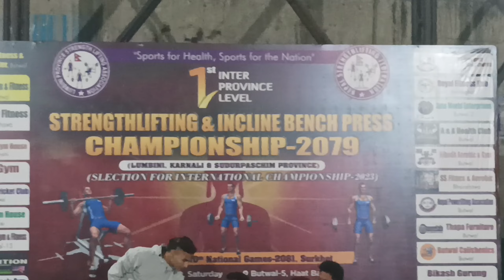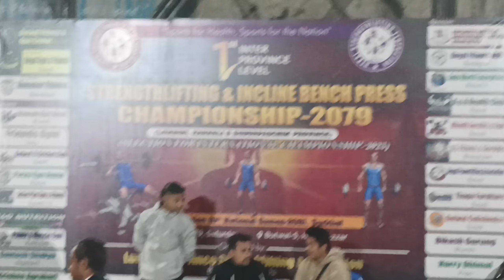🏅🎖🏆Strength Lifting & Incline Bench Press Championship-2079🏆🎖🏅